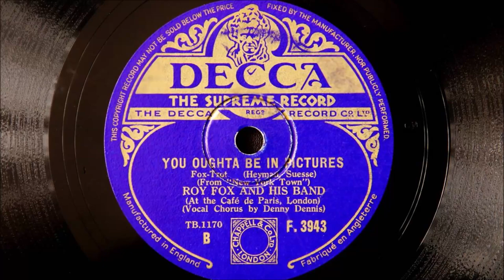Roy Fox and His Band - You Oughta Be In Pictures (1934)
Recorded in London on 26th March 1934
Personnel:
Roy Fox directing: Sid Buckman and Les Lambert-trumpet / Andy Hodgkiss-trumpet and arranger / Freddy Welsh and George “Miff” Ferrie-trombone / Hugh Tripp, Art Christmas, Rex Owen and Harry Gold-reeds / Jack Nathan-piano / Peggy Dell-piano / Ivor Mairants-guitar / George Gibbs-string bass / Maurice Burman-drums